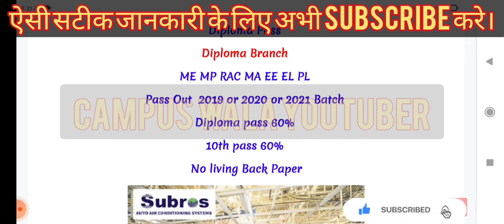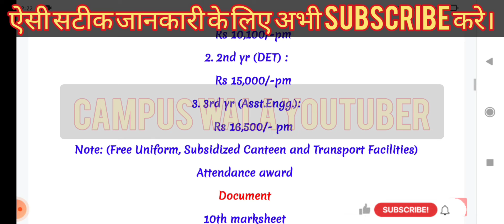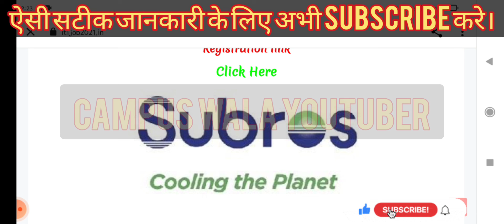Subros recruitment | diploma jobs |campus wala youtuber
Subros recruitment | diploma jobs| iti permanent jobs | campus wala youtuber

video is for educational purpose only.Copyright Disclaimer Under Section 107 of the Copyright Act 1976, allowance is made for xxxx"fair usexxxx" for purposes such as criticism, comment, news reporting, teaching, scholarship, and research.